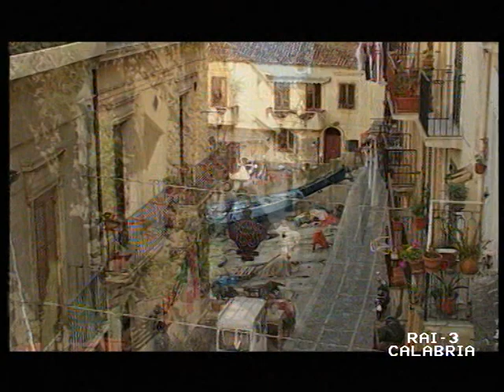Pino Nano e la caccia al pesce spada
Il giornalista della RAI racconta per il settimanale della TGR la caccia al Pesce spada che si materializza ogni anno nelle acque dello Stretto di Messina, di fronte a Chianalea, il pittoresco borgo marinaro di Scilla.